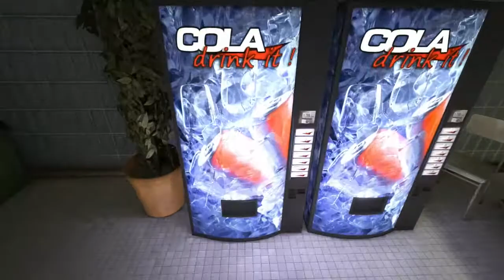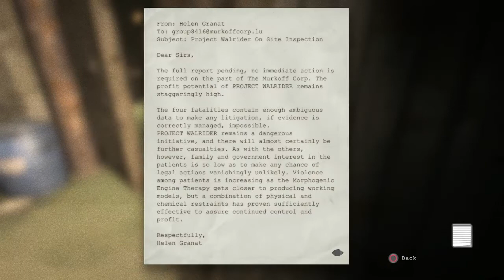Spencer and Friends play Outlast (PS4)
Sorry I haven't uploaded in a while.. Here is a new Let's Play in Outlast with my friends on the PS4.